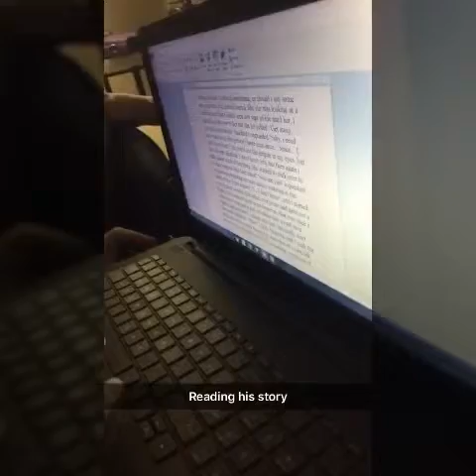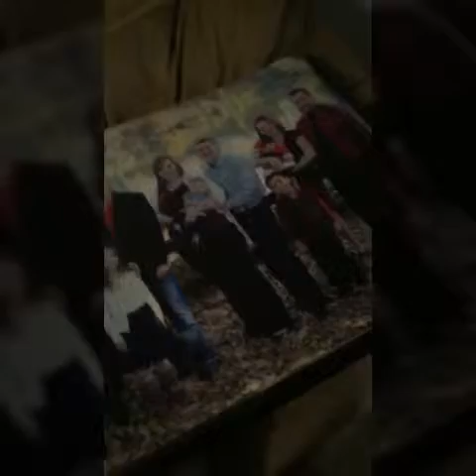Snapchat momma, I got my family picture finally!!